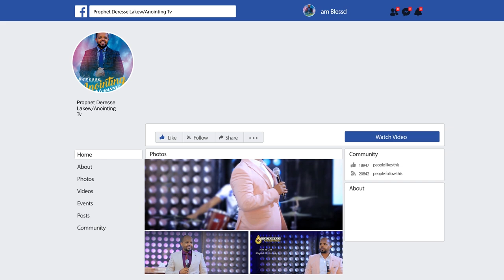ልብ የሚነካ...የመንትያ ልጆቼን ሬሳ ሰጡኝ...||MAN OF GOD PROPHET DERESSE LAKEW